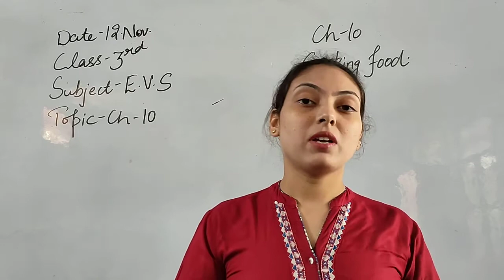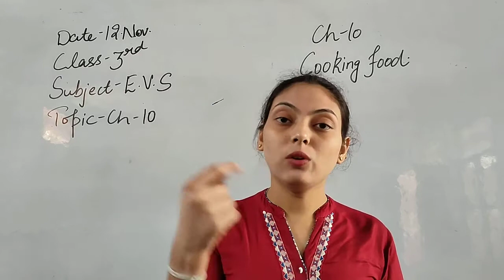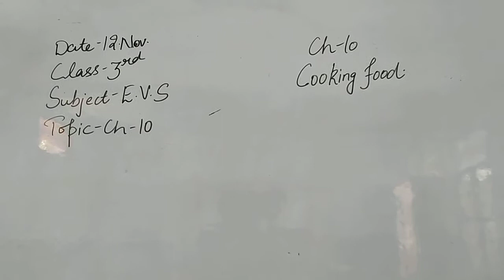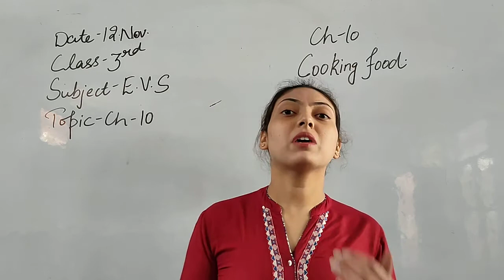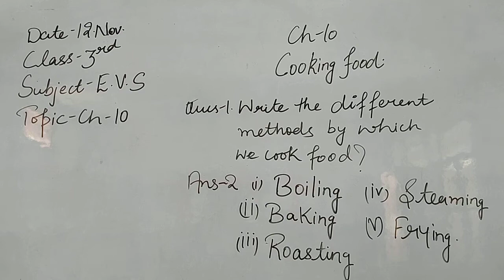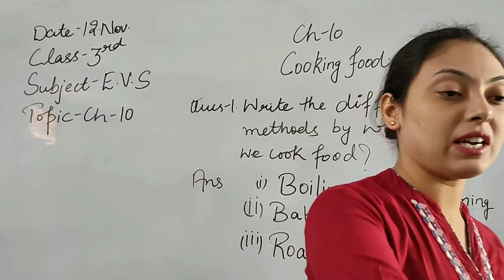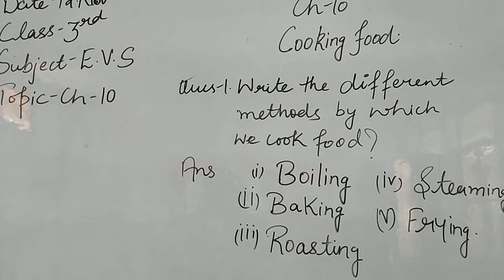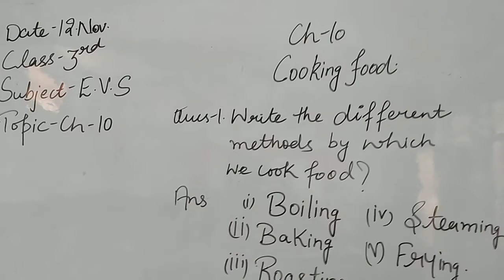3rd EVS CH 10 Cooking Food Part 1